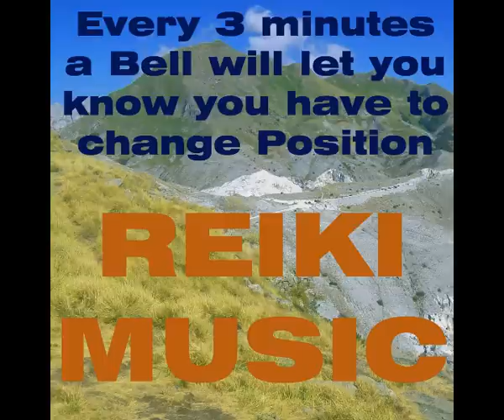Reiki Music for Reiki Treatments With Bell Every 3 Minutes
Reiki Music for Reiki Treatments

Relaxing Music
With Bell Every 3 Minutes

Musique Reiki (Pour le traitement de Reiki. Tous les trois minutes une sonnette vous avertira de changer la position)

Musica para Tratamiento Reiki con la campana cada 3 minutos

Musik til Reiki (En klokke ringer hver 3. min for at minde healeren om at ændre hændernes position)